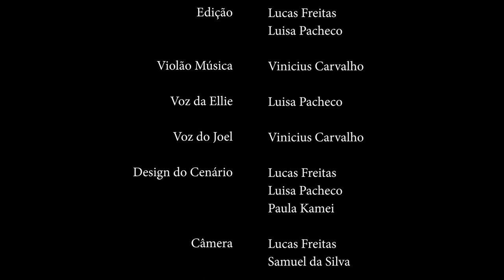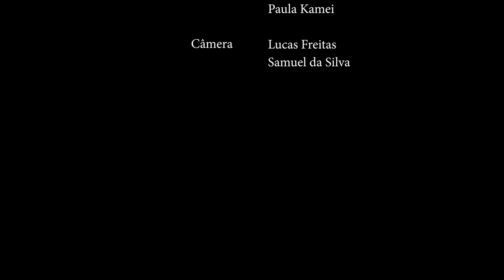THE LAST OF US 2 FAN MADE TRAILER LIVE ACTION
Fan made trailer of the game The Last of Us Part II by Naughty Dog.

Ellie: Me